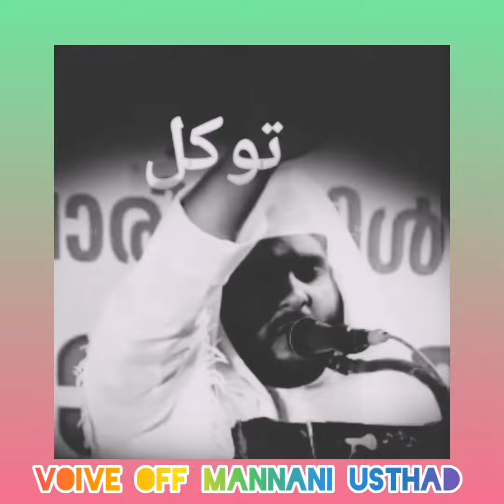തവക്കുൽ| നവാസ് മന്നാനി പനവൂർ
ASSALAMU ALAIKUM VA RAHMATHULLAH...
NAVAS MANNANI PANAVOOR is Official YouTube Channel..
Praise Allah for giving you such an opportunity..

Navas Mannani is an malayalam islamic motivational speaker born & raised in INDIA , KERALA.. who wishes to use malayalam language in islamic speeches as a platform to get the message of peace across the KERALA.

Navas Mannani worldwide Muslim Malayalies recognition and he has been named one of "The Top 10 Most Influential Malayali Muslims Speaker in Kerala" since 2010.

For contact Navas Mannani Official YouTube Channel : 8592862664